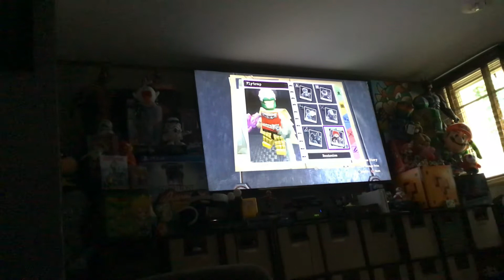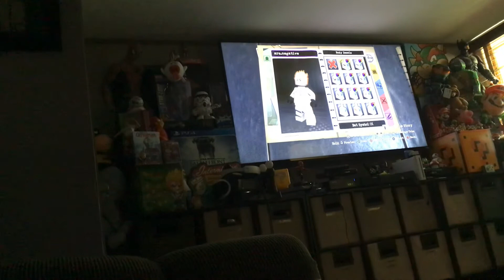LEGO dc super villains custom characters